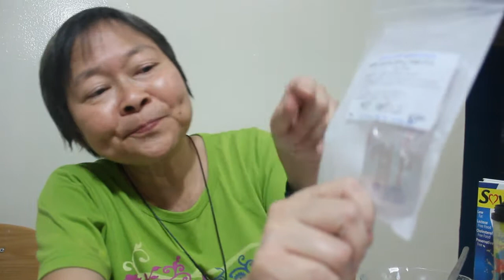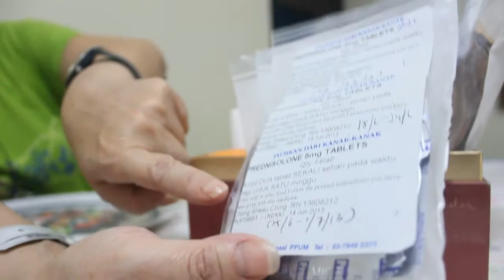Morning breakfast with Ms Chong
Ms Chong talks about her daily routine and her medicine that she takes after coming out of the hospital.